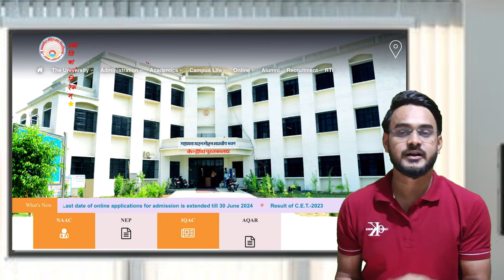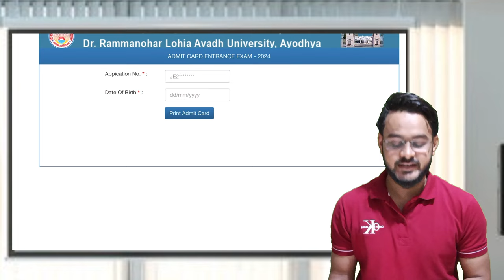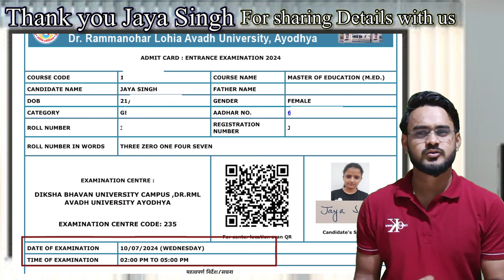RMLAU ADMISSION 2024 // Admit card released // Rmlau LLB MEd MSc BSc Admission admit card released